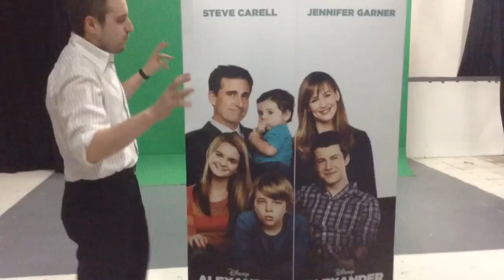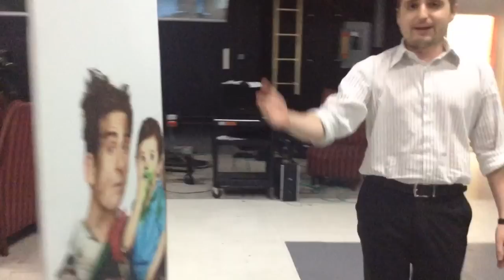GDC Exprés - Concurso Netflix, 1,000 suscriptores y más...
Geek Del Cine habla acerca de:

- Video especial de los 1,000 suscriptores.
- Concurso de 2 meses de Netflix gratis.
- Review de películas escogidas por los suscriptores.
- Review de serie.